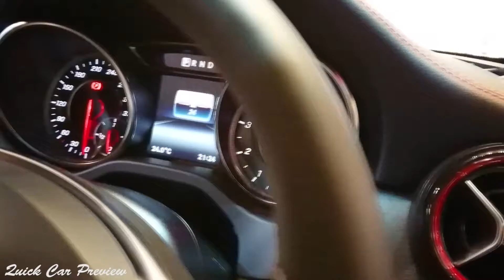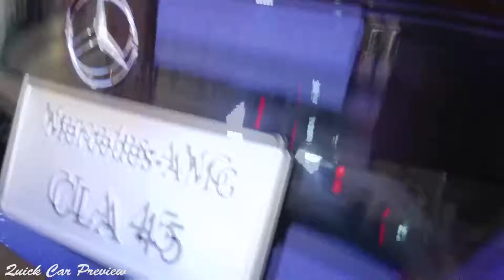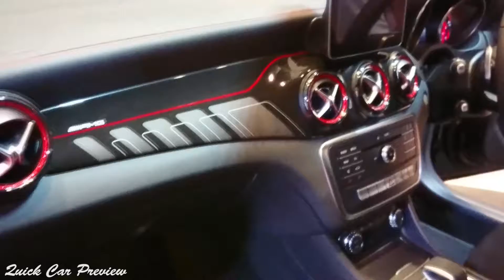2019 Mercedes-AMG CLA 45 4Matic | Walkaround